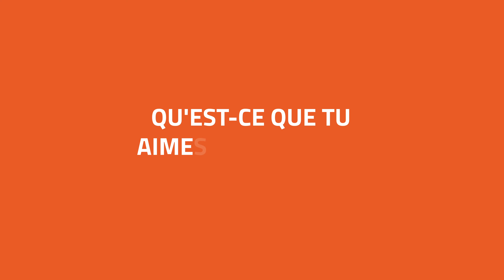Le service client materiel.net - 1er Partie (2021)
0:10 Qui es-tu et que fais-tu chez Materiel.net ?
0:47 Comment fonctionne le service client Materiel.net ?
2:52 Comment devenir conseiller client ?
3:22 Qu'est-ce que tu aimes le plus dans ton travail ?
3:40 Qu'est-ce qui est le plus satisfaisant dans ton métier ?
3:54 En quoi le service client peut-il m'aider ?
6:09 La question que l'on te pose le plus souvent ?
6:46 Quels sont les points forts du service client Materiel.net ?